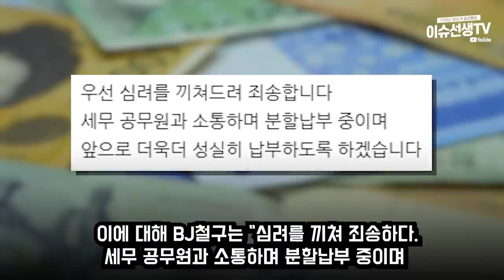BJ 철구 결국...